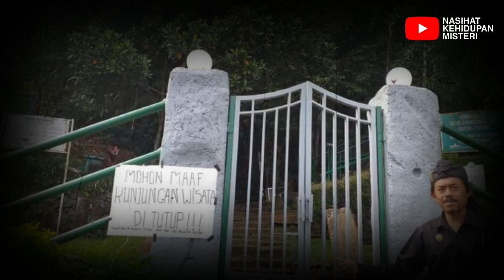BIKIN BANGGA LAGI ❗ PANTESAN ILMUAN DUNIA KAGET, RAHASIA BESAR GUNUNG PADANG UBAH SEJARAH DUNIA !!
Salam sehat :)

Rahasia di Bawah Permukaan Gunung Padang Terkuak, Ada Bangunan hingga Jalan Batu

situs gunung padang ciwidey cililin,
situs gunung padang guru gembul,
cerita situs gunung padang,
kamar jeri situs gunung padang,
gunung padang,
gunung padang cianjur,
situs gunung padang reaction,